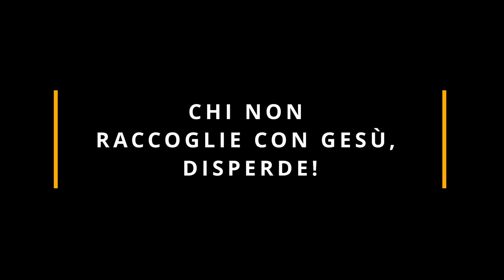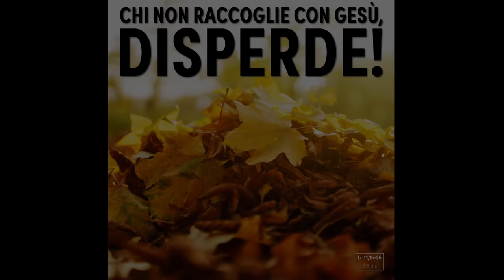Commento al Vangelo del giorno - Lc 11,15-26 - Chi non raccoglie con Gesù, disperde!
Venerdì 13 ottobre 2023 - Lc 11,15-26 - Chi non raccoglie con Gesù, disperde!